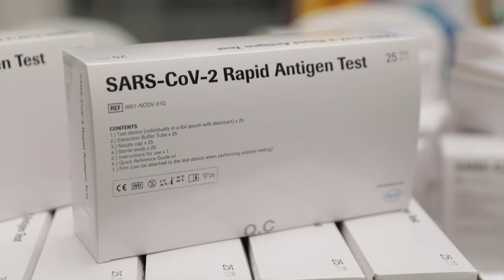Santander recibió 20.000 pruebas de detección rápida de Covid-19